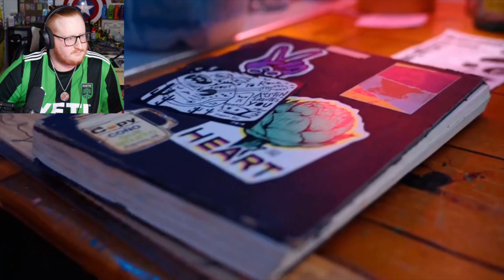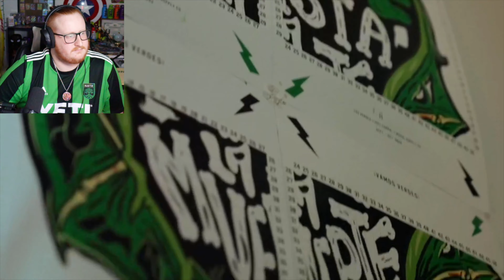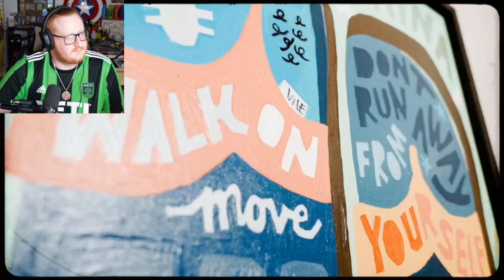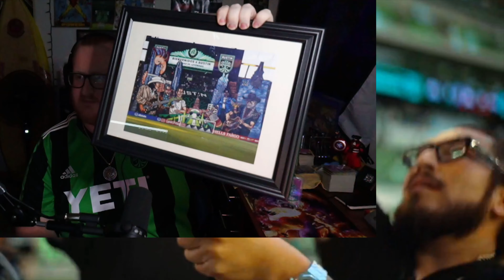What Drives Austin FC Supporters? | The Heartbeat of Austin FC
This austinfc content on Apple TV has been amazing! What does this club and organization mean to the people of Austin? Let's find out in the Heartbeat!

Use code "RCN" in the Fortnite Item Shop